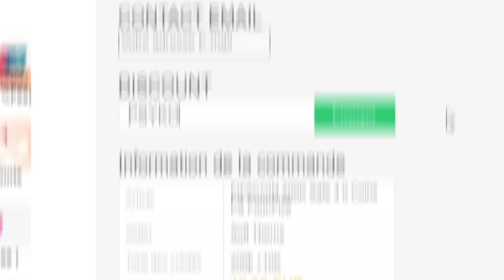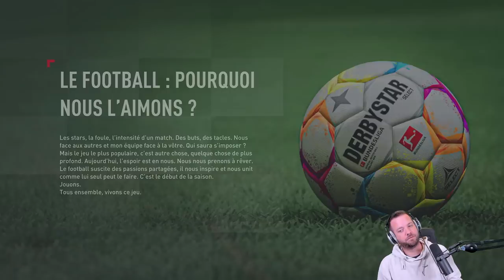NOUVEAU DÉFI : QUEL CLUB VA-T-ON REJOINDRE ?! 🤯 - CARRIÈRE JOUEUR #18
Vidéo très peu montée par: Stredy